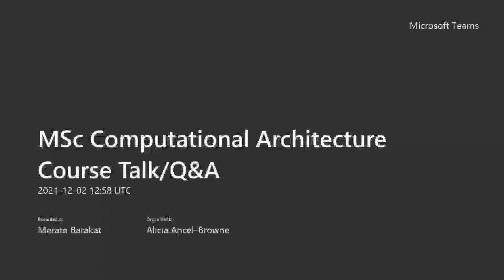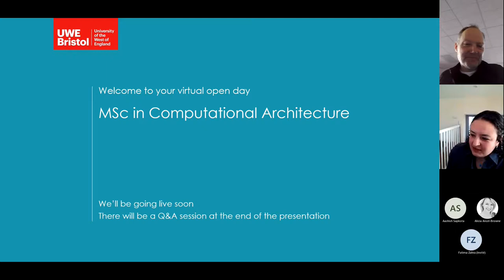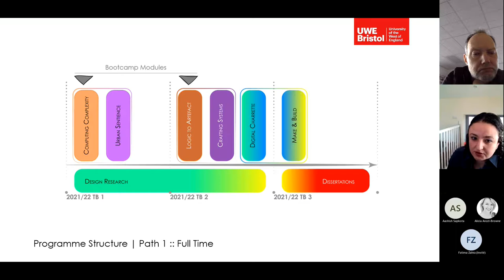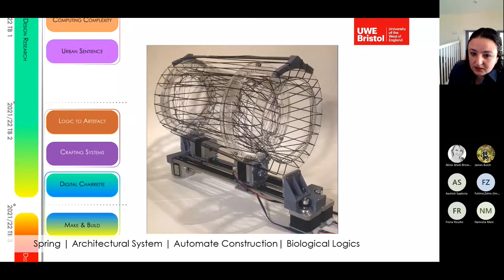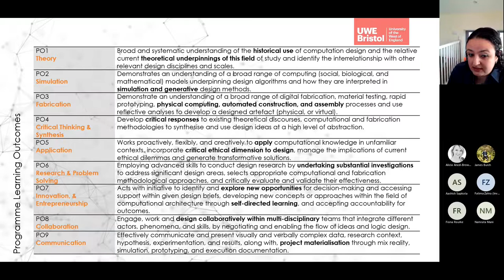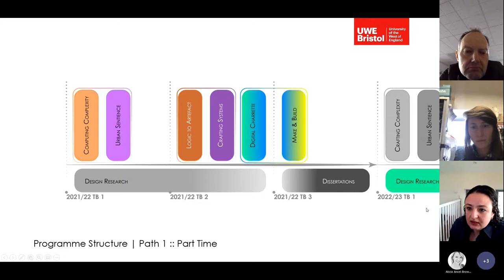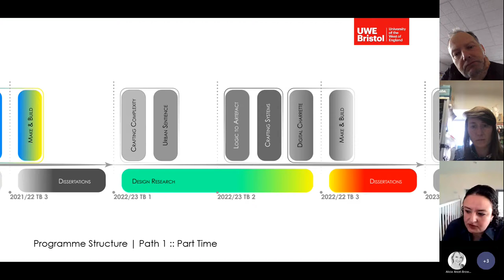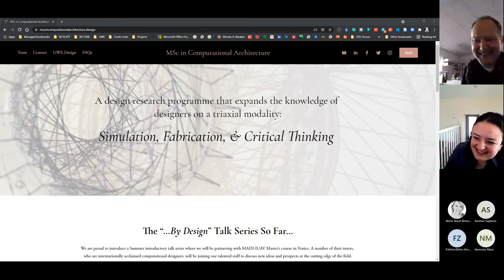MSc Computational Architecture Talk and Q&A